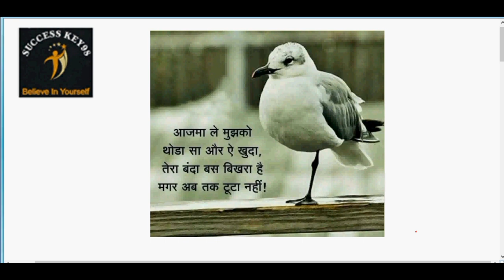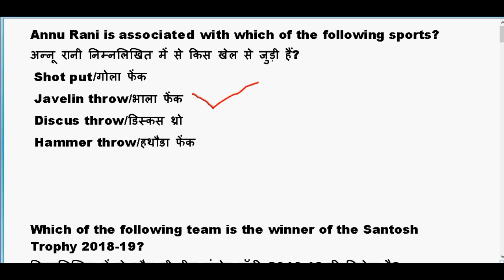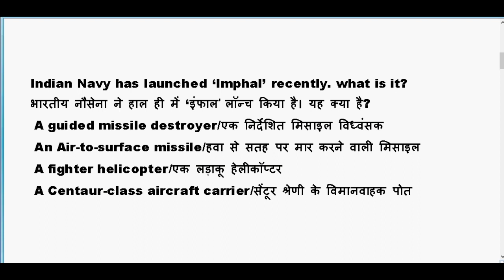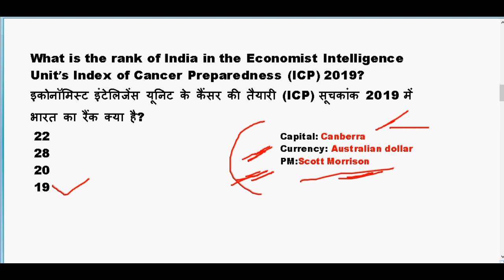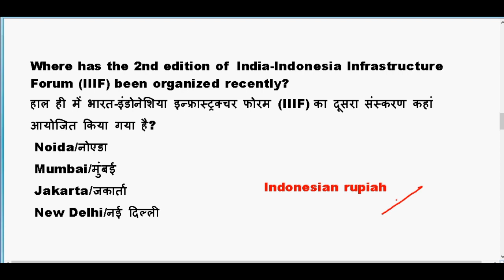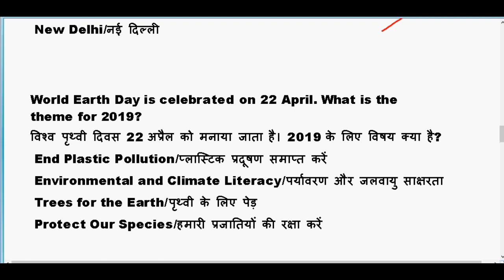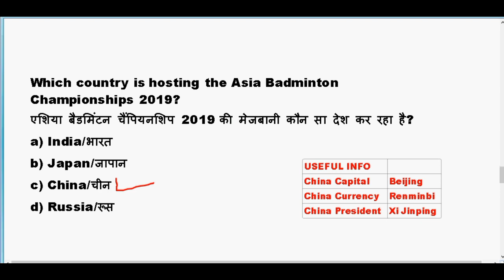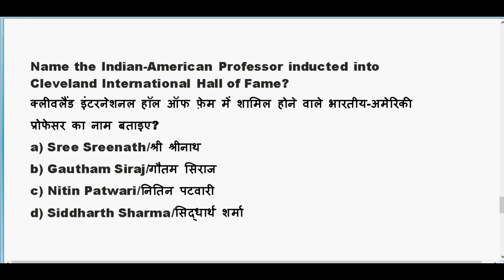24th April 2019 Current Affairs | Daily Current Affairs | Current Affairs In Hindi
24th April 2019 Current Affairs | Daily Current Affairs | Current Affairs In Hindi

april current affairs 2019in hindi

daily current affairs for bank exam raiwlay exam ssc exam